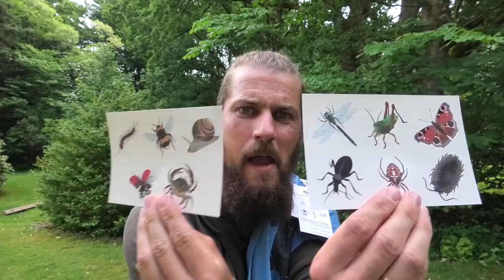NaturNørd 310. Fiskene bed helt vildt denne aften !!! Nye fisk til søen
Fiskene bed helt vildt denne aften !!! Nye fisk til søen